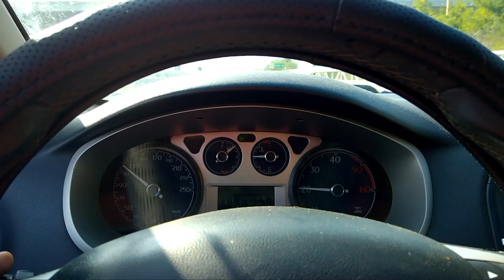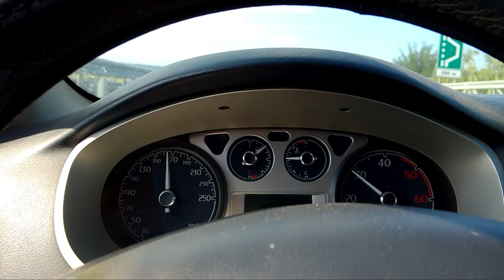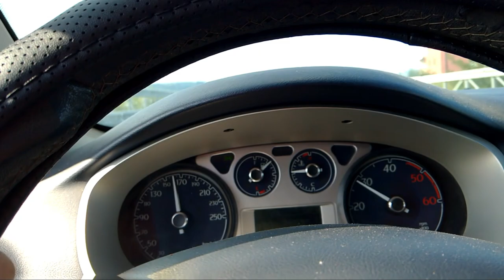Short action music, total fx.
Short action music, total fx. do not replicate the memories of my mind.